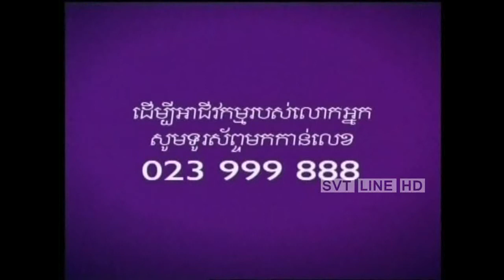Business Talk 28 08 2013 Chourn Thou interview Chea Sarin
Co-founder of Champei Spa and Salon
Topic"Management and Leadership